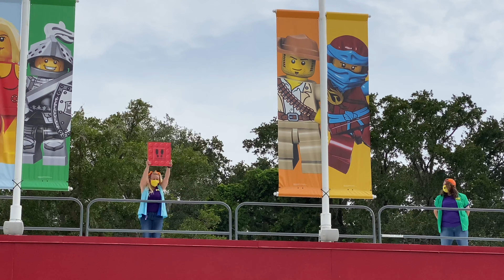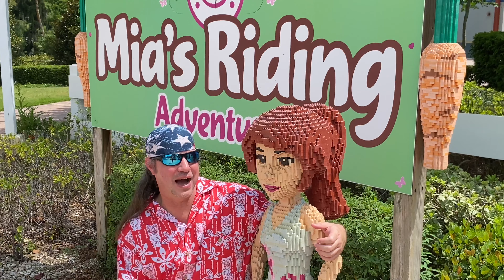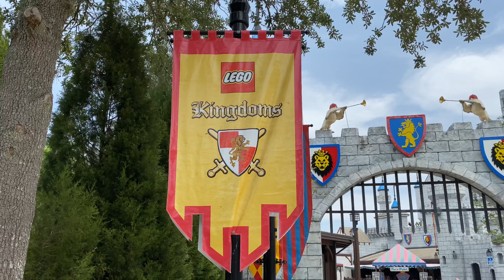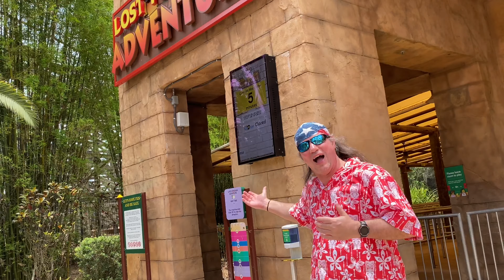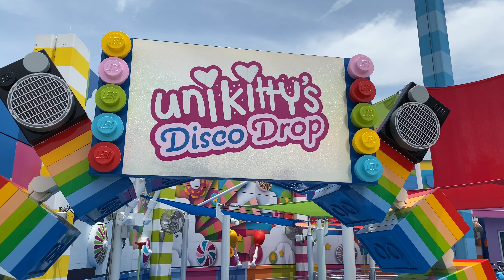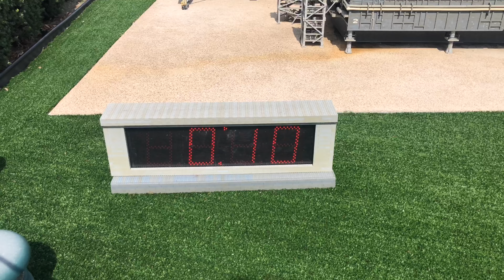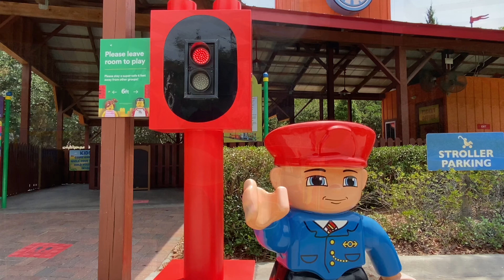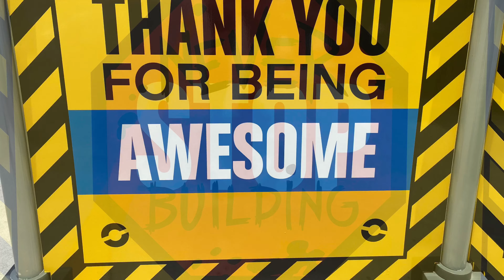LEGOLAND FLORIDA REOPENING - JUNE 1, 2020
LEGOLAND ReOpening on Monday, June 1st
It was soooo good to return to the Theme Parks.

Thank You LEGOLAND for having us out!!  We felt incredibly welcomed and safe!!

Our first visit and we had such a fun time!!!

Share our Adventures with US...